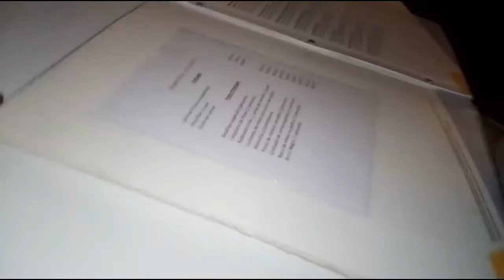Vlog de Férias | Aproveitar bem a Praia | Jantar em Família | Noite no Natura Beach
Vlog das Férias , aproveitar ao máximo a praia , jantar em família para depois nos divertir há noite no Algarve . Os nossos dias são sempre assim nas férias , aproveitamos ao máximo e sabe sempre tão bem estes momentos e que guardamos para sempre .

Espero muito que gostem de mais este vlog de Férias em 2017 . Beijinhos grandes e até ao próximo Vídeo .